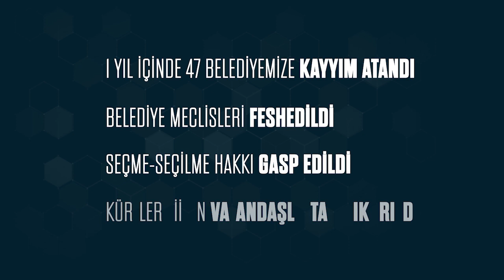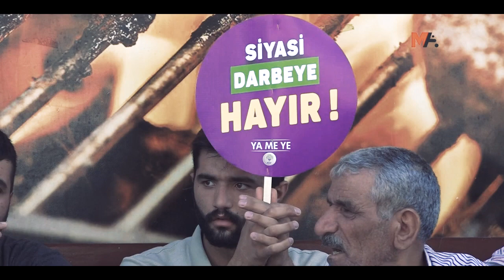Faşizminize inat her yerde, hep birlikte olacağız.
Mücadelemiz sadece sandıkta değil; tarlalarda, mahallelerde, fabrikalarda, meydanlarda. Kayyımlarınıza, faşizminize inat her yerde, hep birlikte olacağız.